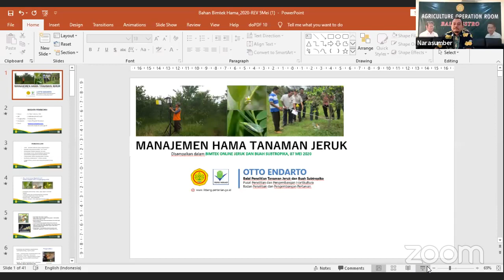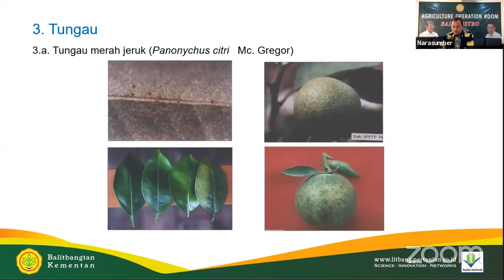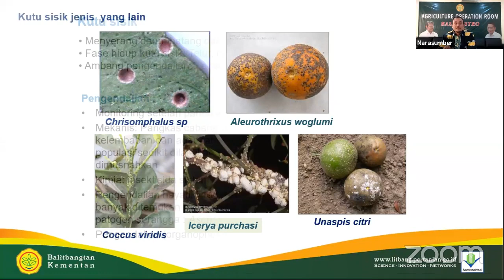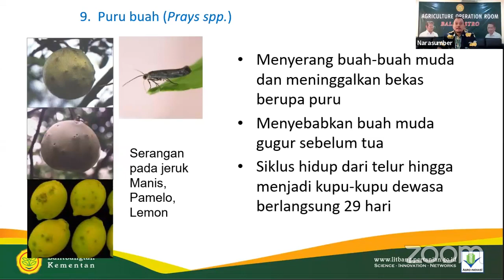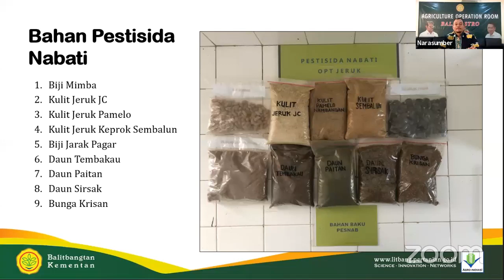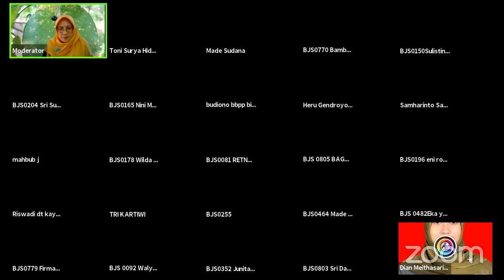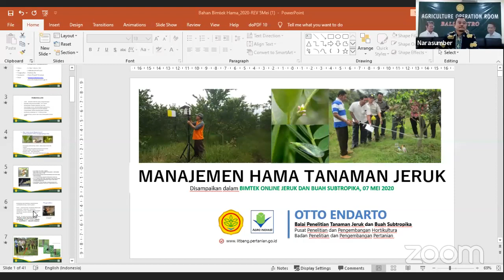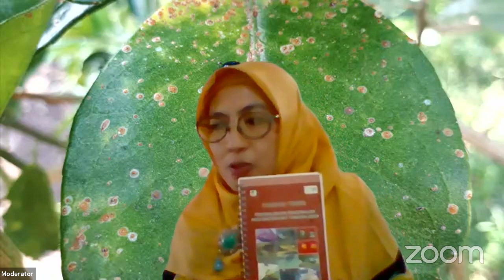Bimtek OL #4 - Manajemen Hama Tanaman Jeruk